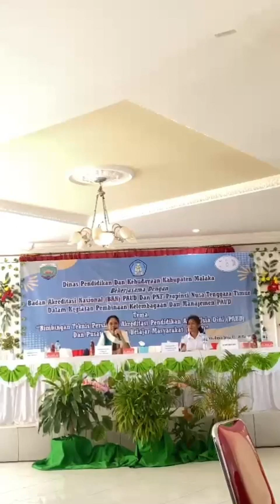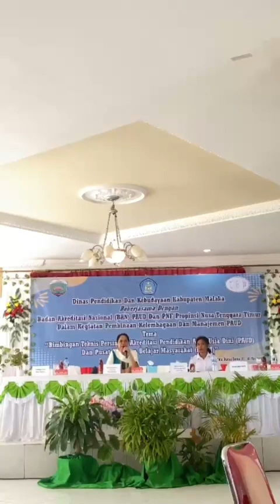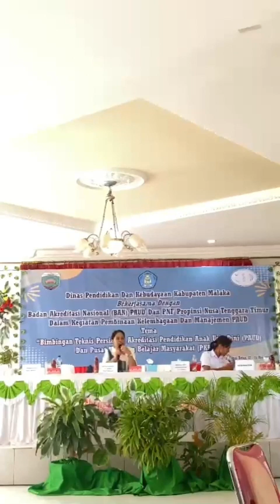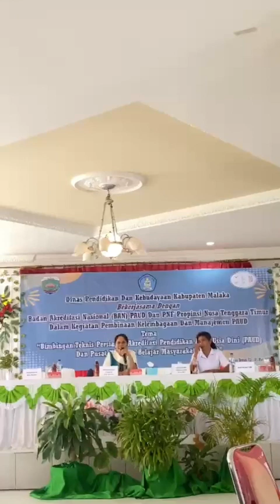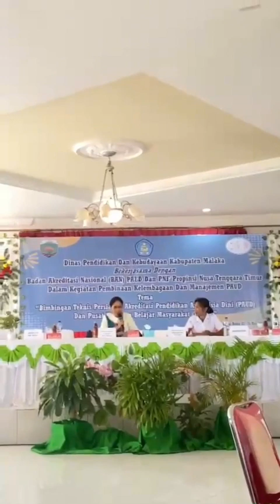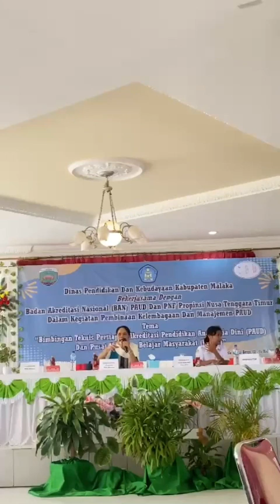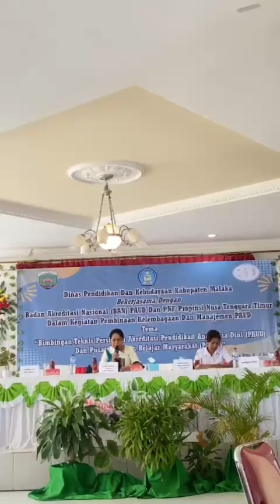drg. Maria Nahak , M. Biomed Jelaskan Peran Bunda PAUD Dalam Akreditasi PAUD di Kabupaten Malaka